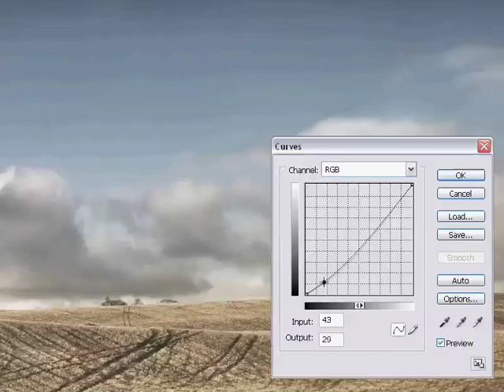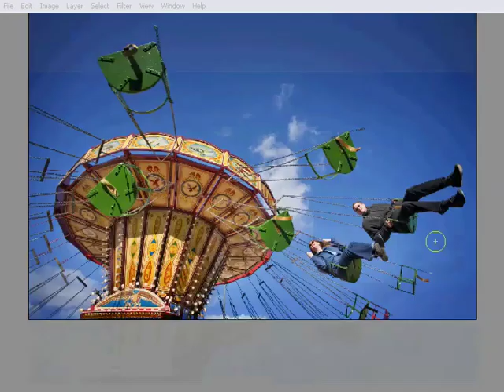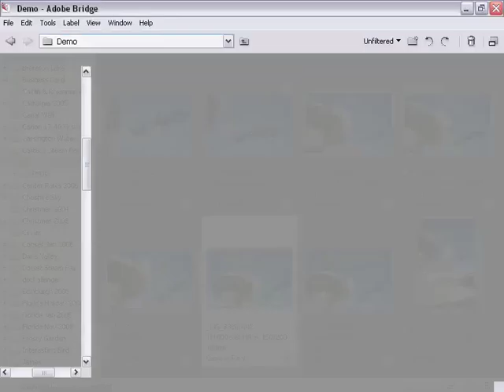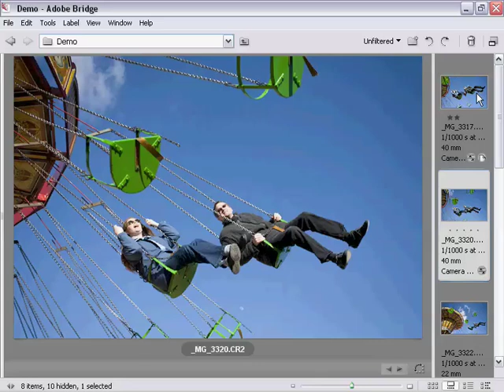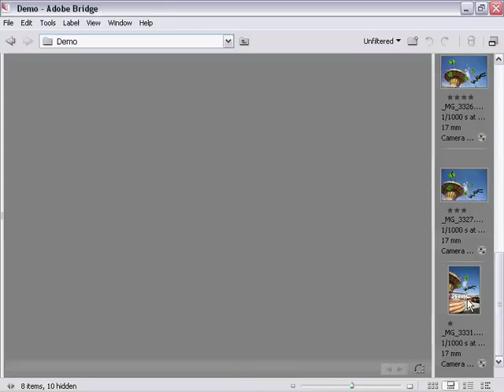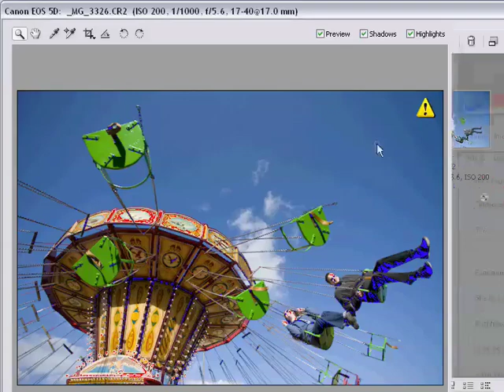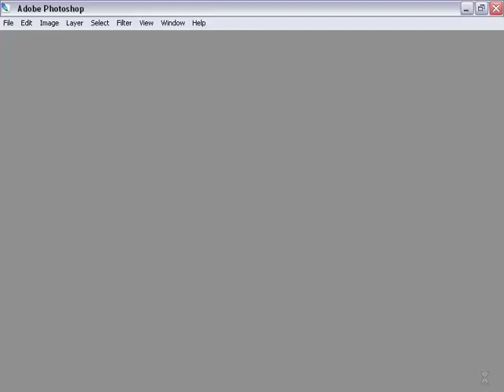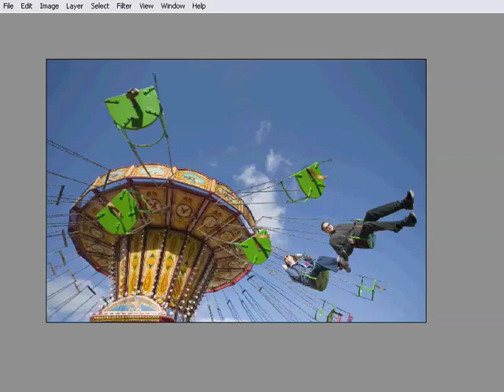Tutorial 4, Chapter 1 - Chair-o-plane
Today sees the start of our fourth tutorial. This is one that was chosen by me. We do one chosen by you next so keep voting on the photowalkthrough.com homepage. This image was taken this weekend when my wife and I visited  friends in Swindon. I was totally won over by the quality of this little fairground and since I've been carrying my new camera (5D - yay!) with me everywhere I took a whole bunch of pictures. This one was a particular favourite and gives me the chance to demonstrate a couple of new tricks as well as reinforcing some old ones and talking an awful lot more about ways to approach the post processing of an image. In fact this video is pretty heavy on talk and a little lighter on photoshop than I would like but still contains what I hope is some useful discussion about photography, collections, scoring and analysing images and converting from RAW.